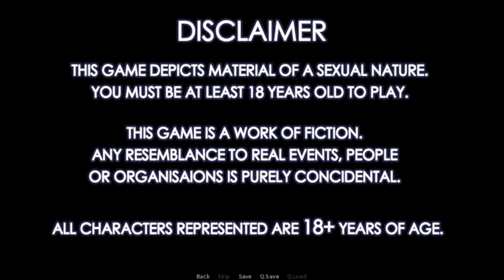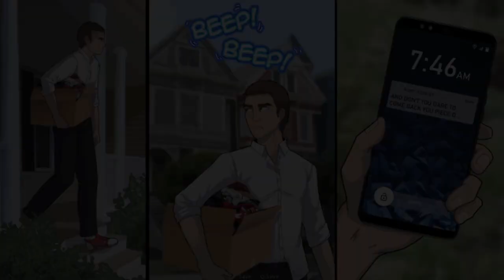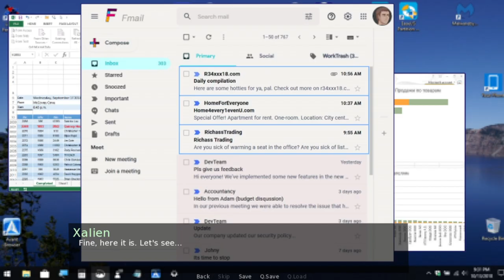This game lets you clap your office coworker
Welcome to a brand new episode of a brand new game called "Dirty Fantasy". It is a tantalizing love story where you can become the ultimate macho for the girls of your dreams. Experience a personal adventure in a world of fantasies, meeting captivating characters, flirting, and shaping your own path.

Game : Dirty Fantasy
Developer : Fallen Pie
Genre : Fantasy
Dev link is in the comment section.

✔️ You can find game link or download in here.

My 2nd Channel : @xalienreview